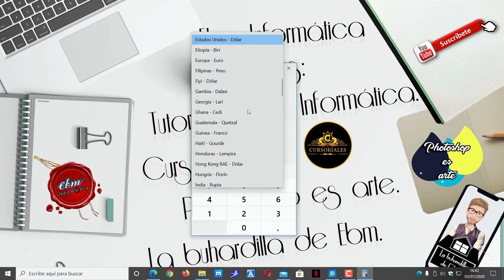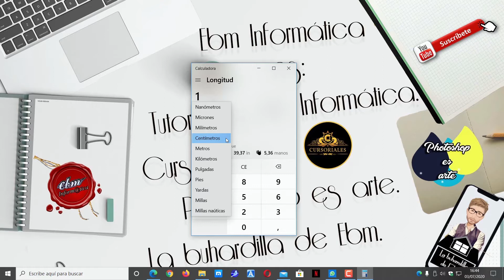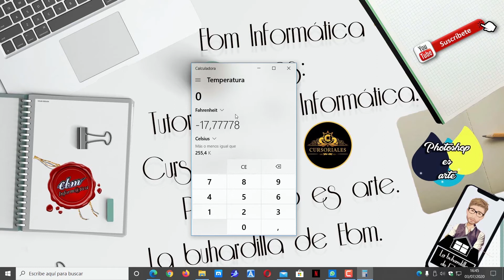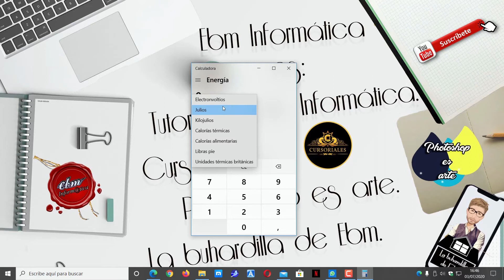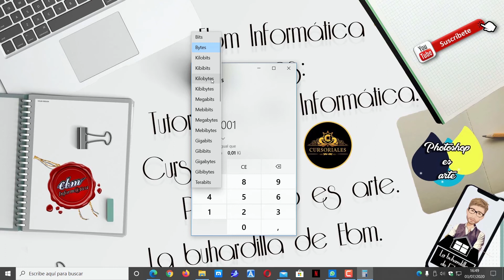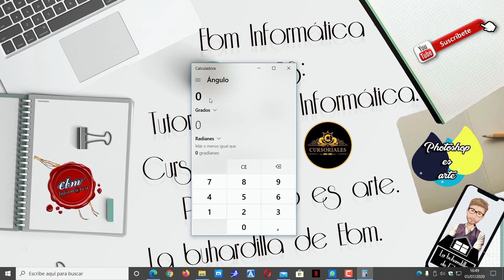COMO USAR LA CALCULADORA DE WINDOWS COMO CONVERSOR DE UNIDADES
En el video de hoy, te explicamos, COMO USAR LA CALCULADORA DE WINDOWS COMO CONVERSOR DE UNIDADES